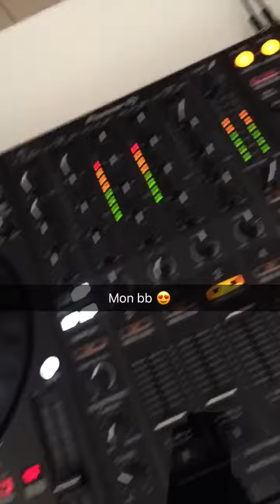Mix dj Nathan 974